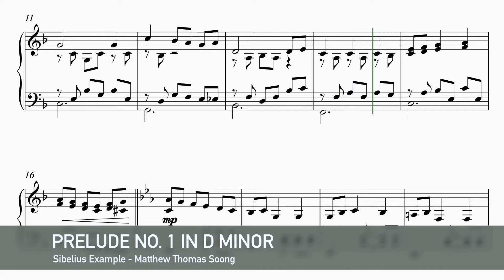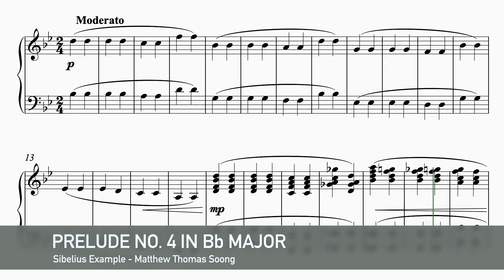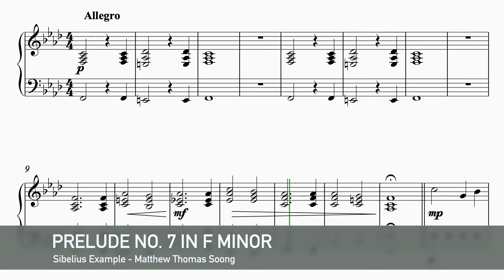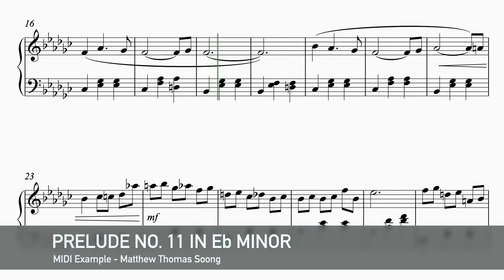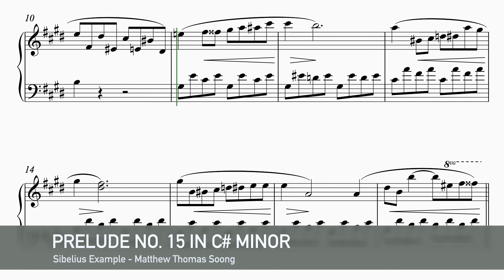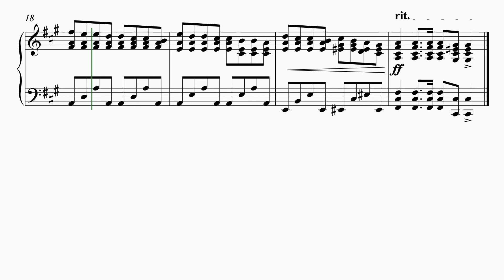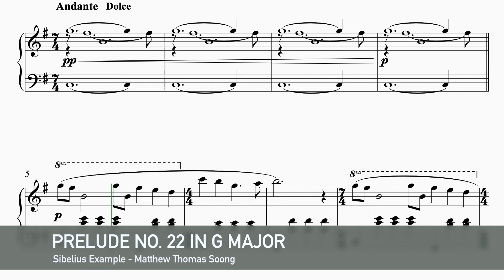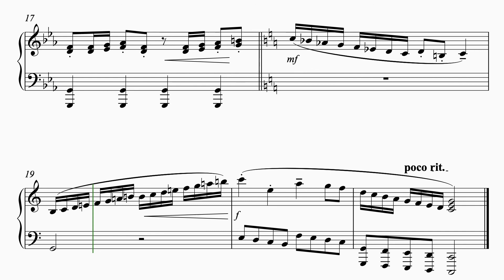The Winter Preludes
This is a MIDI example version of
a collection of 24 Preludes by Matthew Thomas Soong

0:01   No. 1 in D Minor “Day One”
1:14   No. 2 in F Major “Day Sixteen”
2:20   No. 3 in G Minor “Day Three”
4:52   No. 4 in Bb Major “Day Nineteen”
6:56   No. 5 in C Minor “Day Seven”
8:29   No. 6 in Eb Major “Day Twelve”
10:03 No. 7 in F Minor “Day Thirteen”
11:39 No. 8 in Ab Major “Day Eight”
12:37 No. 9 in Bb Minor “Day Twenty One”
13:41 No. 10 in Db Major “Day Five”
14:27 No. 11 in Eb Minor “Day Ten”
16:09 No. 12 in F# Major “Day Four”
17:24 No. 13 in G# Minor “Day Eighteen”
19:00 No. 14 in B Major “Day Twenty Four”
20:51 No. 15 in C# Minor “Day Six”
22:45 No. 16 in E Major “Day Fifteen”
24:15 No. 17 in F# Minor “Day Twenty Two”
25:07 No. 18 in A Major “Day Fourteen”
26:09 No. 19 in B Minor “Day Nine”
27:34 No. 20 in D Major “Day Eleven
28:53 No. 21 in E Minor “Day Twenty Three”
30:25 No. 22 in G Major “Day Seventeen”
32:56 No. 23 in A Minor “Day Twenty”
34:55 No. 24 in C Major “Day Two”